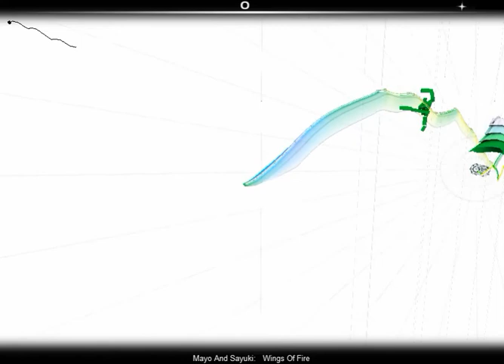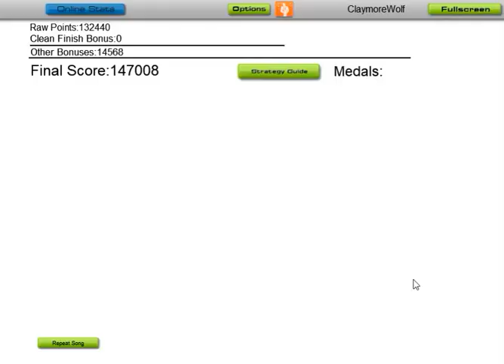Audiosurf - Wings of Fire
Mono casual
Wings of Fire -- Mayo and Sayuki